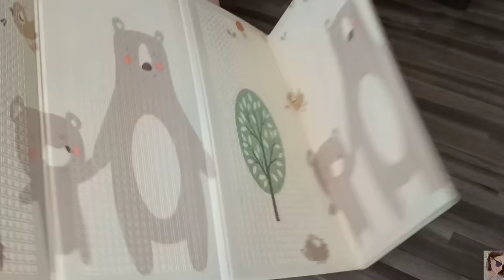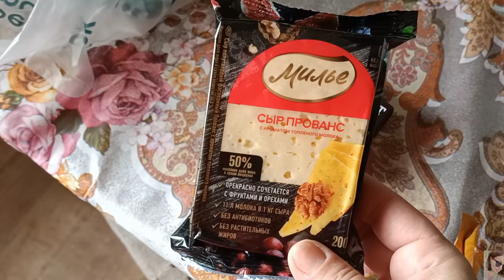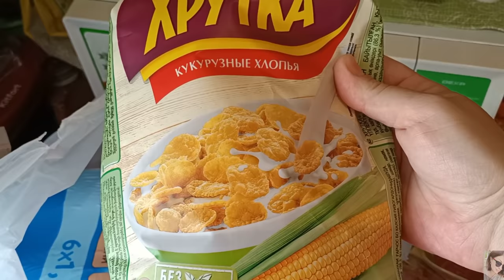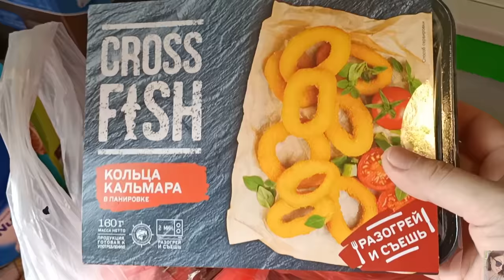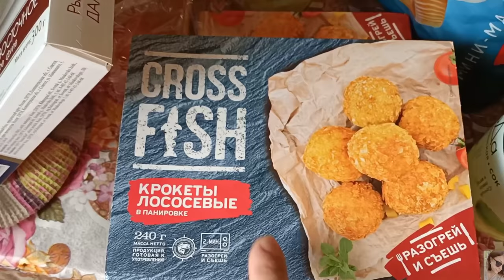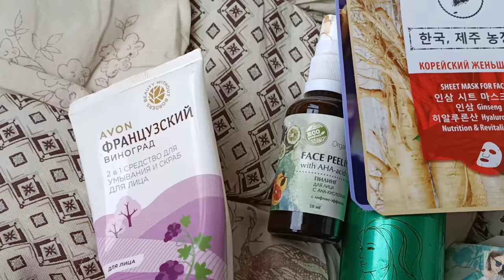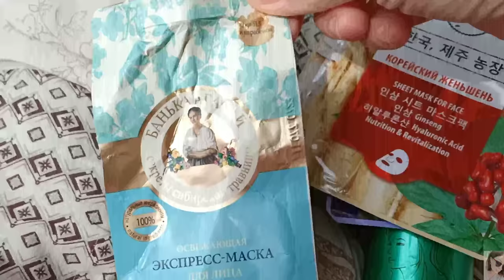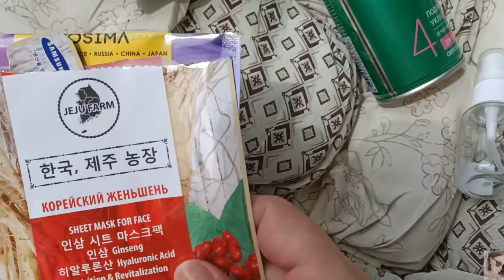VLOG: ПОКУПКИ AliExpress-КОВРИК ДЛЯ ПОЛЗАНИЯ, ОБУВЬ / УРАГАН / ДОСТАВКА ЕДЫ / ПУСТЫЕ БАНОЧКИ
ВСЕМ ПРИВЕТ!!!
В этом видео покажу вам свои покупки на AliExpress, коврик для ползания, обувь. Сильный дождь, ураган, поездка на почту. Доставка еды от Перекресток Впрок. Пустые баночки.
PD PARIS ПАРФЮМЕРИЯ:
Бесплатная доставка от 2500р